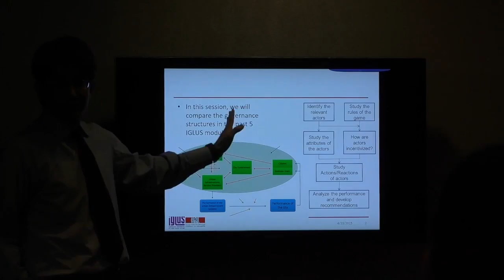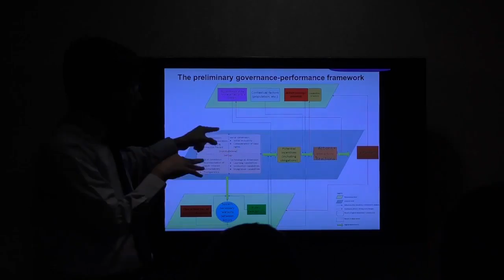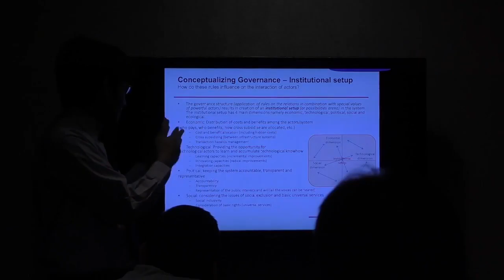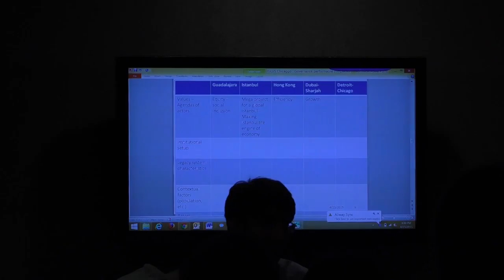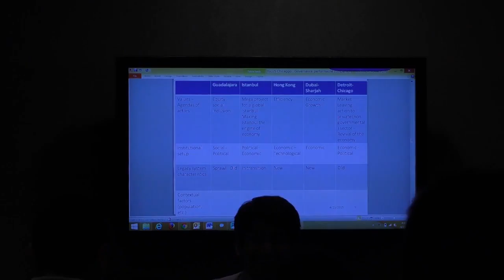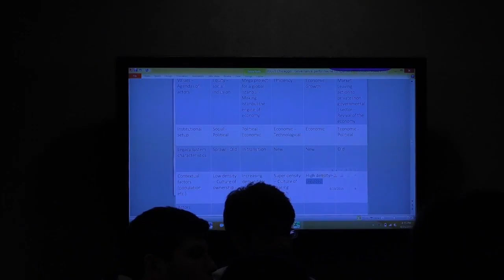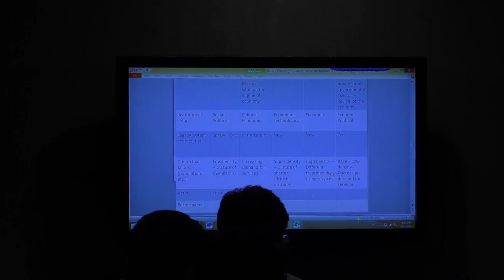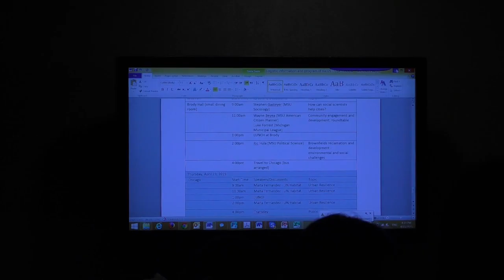IGLUS Detroit [21]: Reflection Session on Governance, Thursday 23rd of April 2015